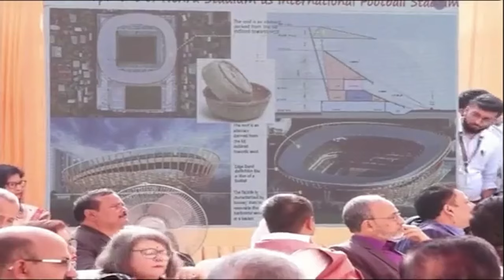On New Year’s spoke to the media regarding my priorities for Assam in 2024